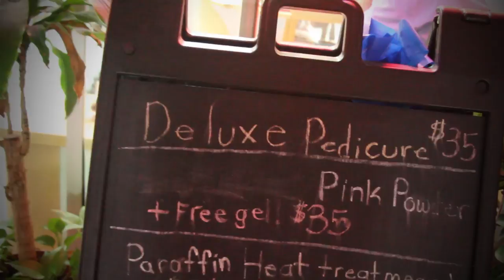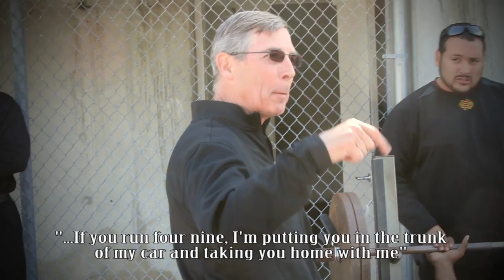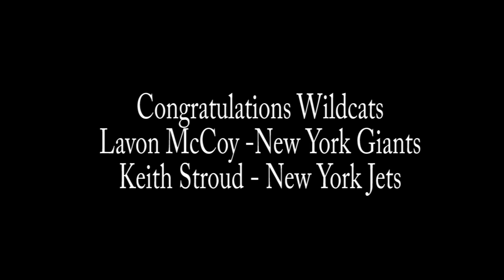1st Down Ep4: LAvon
The fourth episode of CatEye Network's original mini series, "1stDown."
Ep4; LAvon

The music used in this episode is not owned by Bethune-Cookman University and is not being used for monetary gain.